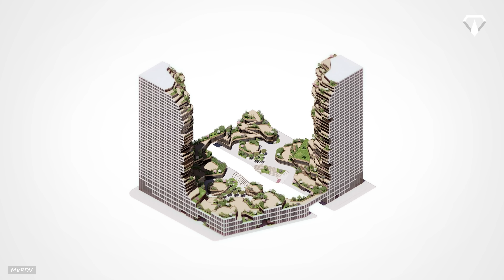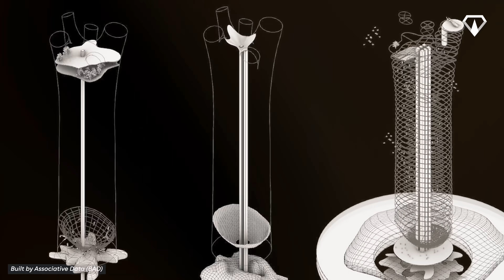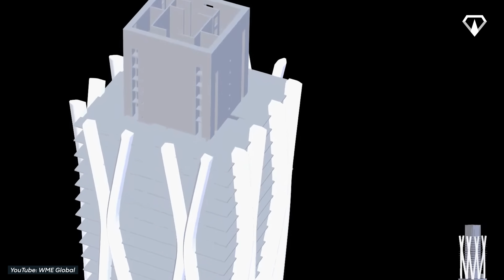Los Edificios más Extraños del Mundo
Desde un rascacielos de gran altura construido al revés, hasta un edificio de oficinas con forma de almeja gigante. Y desde una torre de 400 metros de altura que, por alguna razón, tiene dos turbinas eólicas en la cima, hasta lo que quiera que sea esto. Aquí están los 10 edificios más extraños del mundo, ¡y tenemos una pequeña propina al final!

0:00 Los Edificios más Extraños del Mundo
0:22 Número 10: La Sede de Aldar
1:35 Número 9: Las Torres Oasis
2:45 Número 8: El Alberni
3:39 Número 7: La Puerta de Xiangjiang
4:49 Número 6: La Torre Daxia
5:49 Número 5: Las Torres Icónicas
7:12 Número 4: La Torre de la Vida
8:23 Número 3: La Espiral
9:11 Número 2: La Torre SRG
10:40 Número 1: La Affirmation Tower
12:13 Bono: La Torre Ternary

► NUESTROS OTROS CANALES:

Top Luxury in English: @MegaBuildsYT
Top Luxury in German: @Megabauten